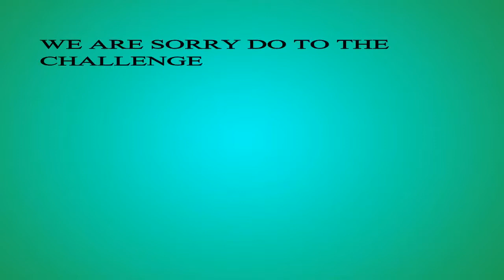BABY FOOD CHALLENGE!!!!!!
Tyler, Angelena, Katelyn, and Summer all try to do the baby food challenge whos gonna be the bigger baby!